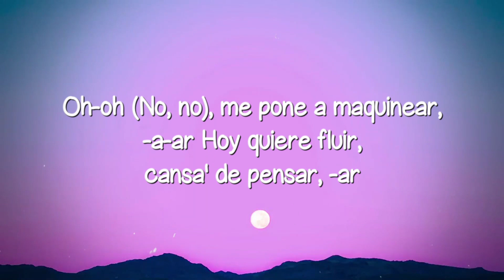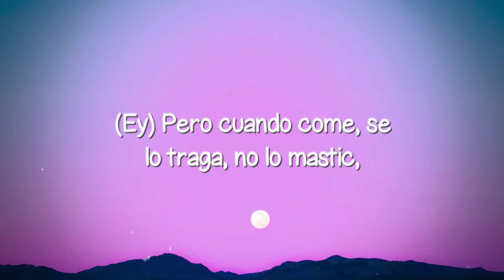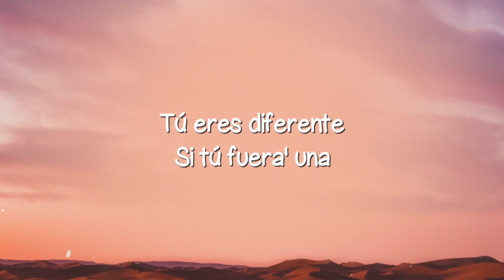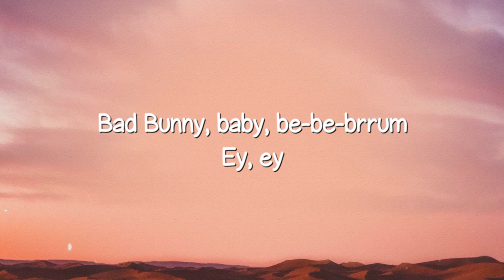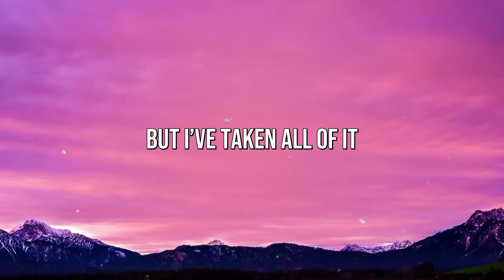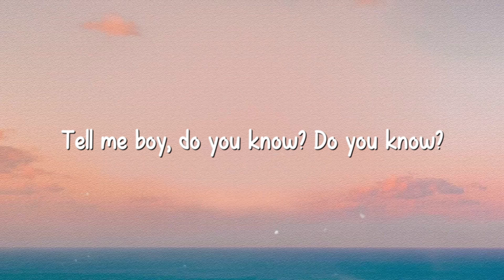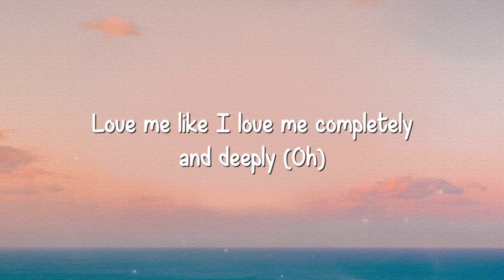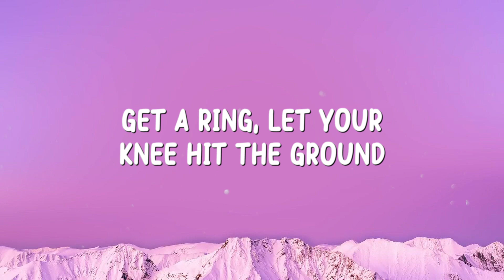Party - Bad Bunny & Rauw Alejandro (Lyrics Video) ☘